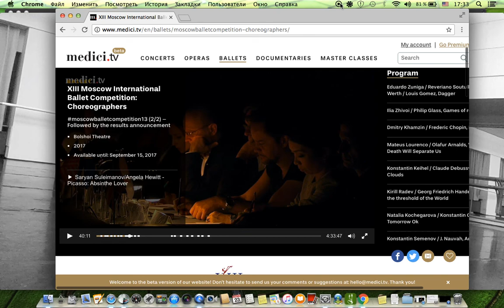Fantasia for the violin solo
Choreographer Konstantin Semenov, performer Anastasia Peshkova.